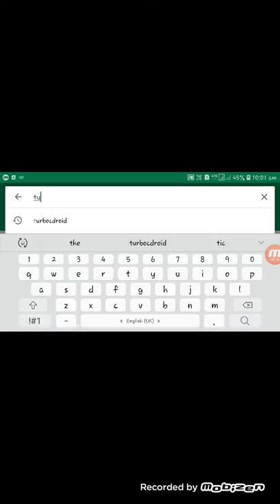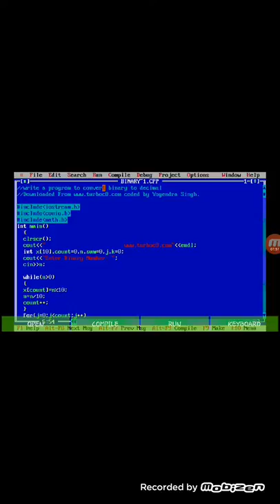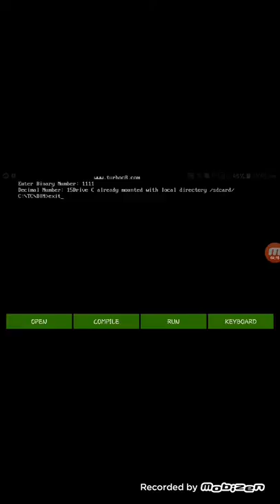How to install c,c++ turbo c application in Android mobile and run,compiled of c,c++ program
Hello guy me hu chaudhari Alpesh and Aap dekhrahe he learn of programming.

Mera ye first videos hai to

Me c,c++ programming run or compiled step bye step hindi me sikhavuga.

Koy bi c or c++ ka program aapko sikhna ho to aap uus program ki definition comment me jaruru bhejna taki me aapko easily smja saku.

Thank you friends bye bye.